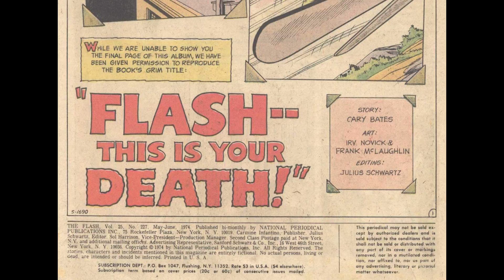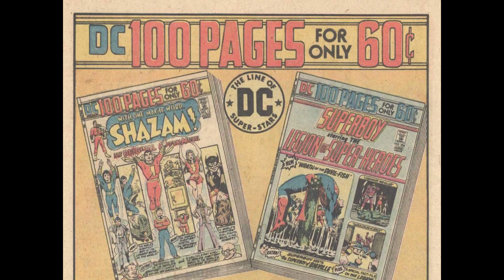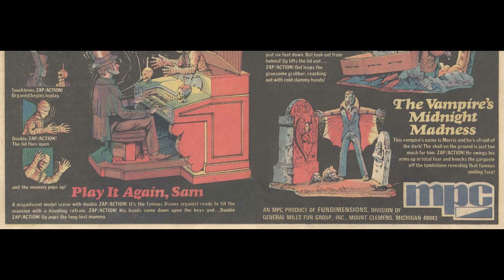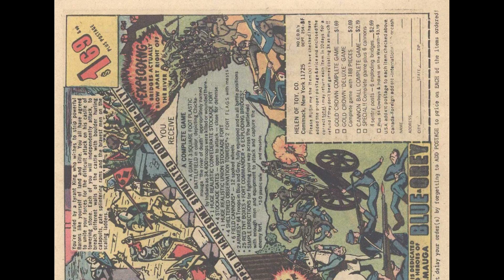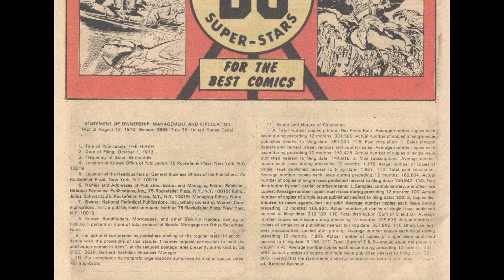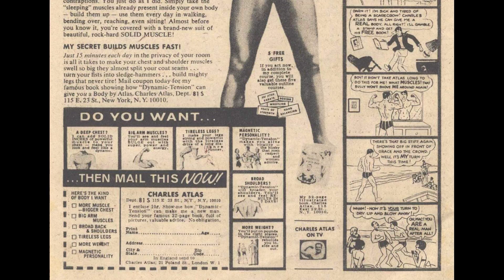The Flash v1 227 1974 [comic book]